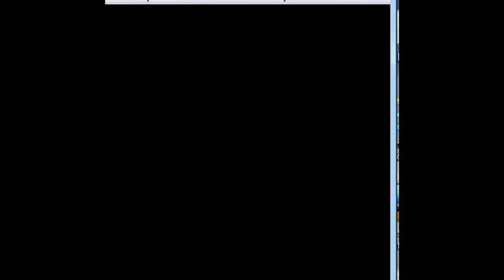Atomic Let's Play Pokemon Emerald Ep. 5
Fun Fact: Every year, kids in North America spend close to half a billion dollars on chewing  gum.